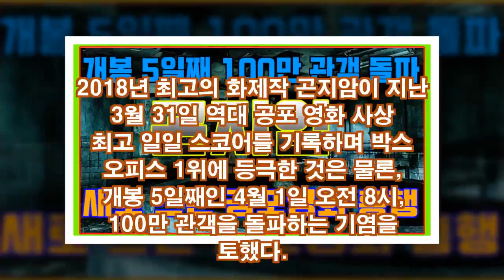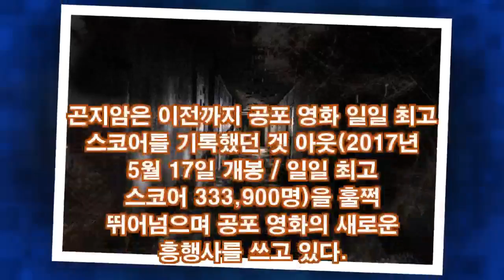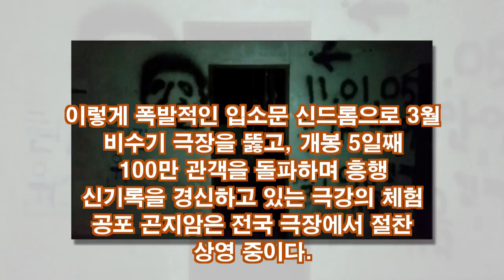영화 '곤지암', 개봉 5일째 100만 관객 돌파...새로 쓰는 공포영화 흥행史